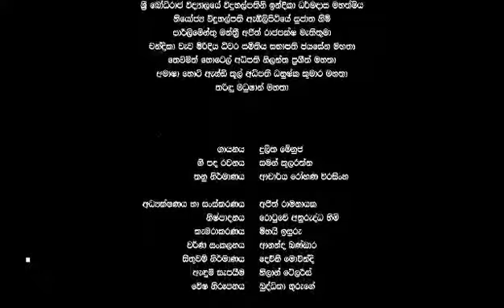“Budu Himiyani”Lyrics-Saman Kularatne Music-Dr Rohana Weerasinghe Artist-Dulitha Menuja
Lyrics-Saman Kularatne
Artist-Dulitha Menuja